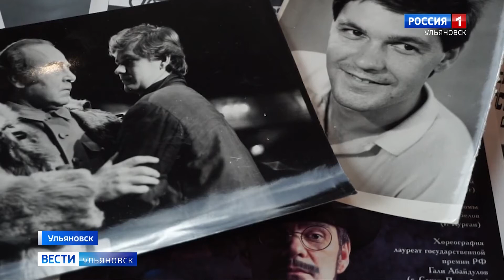Стартует творческий сезон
В Ульяновске стартует творческий сезон. После большого перерыва зрителей ждут многие заведения культуры.